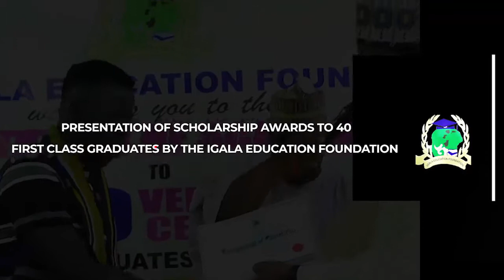Presentation of Scholarship Award to 40 First Class Graduates By Igala Education Foundation.